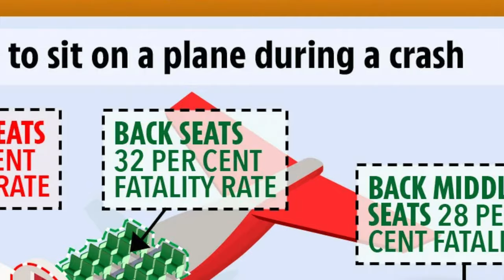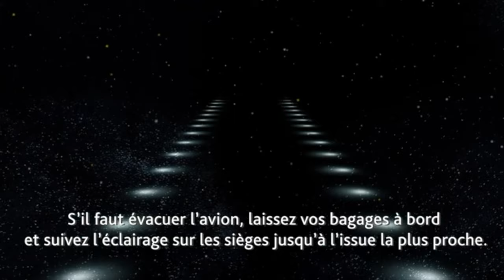QUEL EST LE SIÈGE LE PLUS SÉCURITAIRE À BORD? | Victor Voyage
C'est une question qui reviens souvent
Ou s'asseoir et avoir les plus grandes chances de survie en cas d'accident?
La réponse n'est pas si simple...

Time code:
0:00 Intro
1:24 Les études sur la question
1:44 S'asseoir à l'arrière
1:57 Les facteurs
2:35 L'étude de C. Negroni
2:54 Ce qui influence les chances de survie
3:57 Votre influence
4:09 Interlude de Léota le chat
4:19 Les sacs à main
5:58 Les 2 accidents de C.Negroni
6:13 Les consignes à respected
6:44 Le cas Asiana à San Francisco
7:29 Là où vous vous sentez bien
8:16 Les consignes à respecter